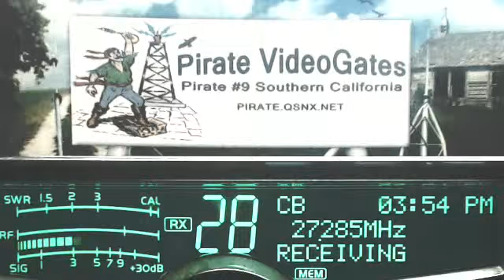RedBaron TX, 62 AL, 710 AR, 27HotRod NC, 1229 LA, DrummerBoy TX, Trains, Trains, Trains